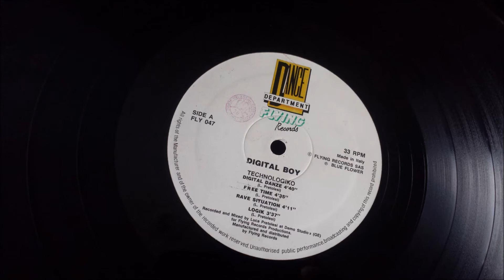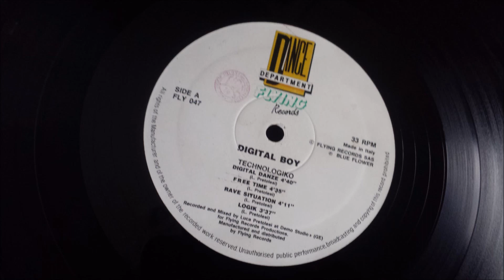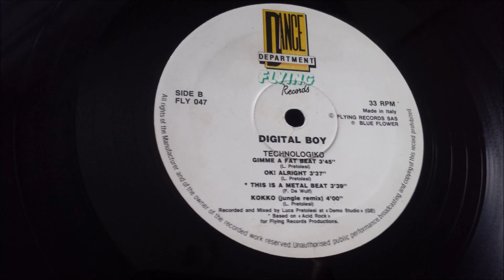Digital Boy - Rave Situation